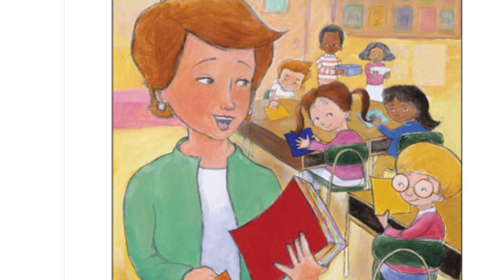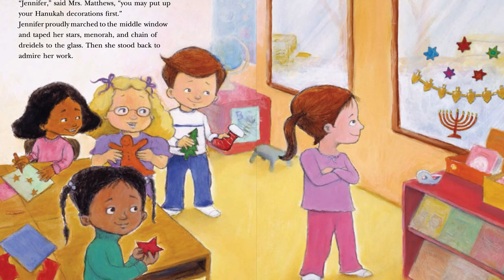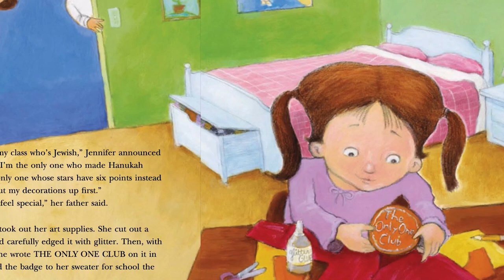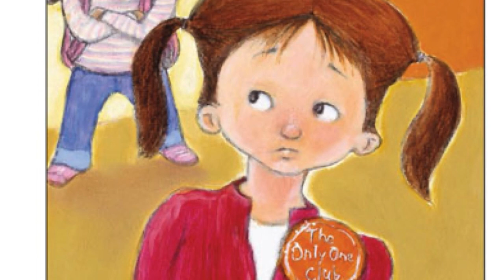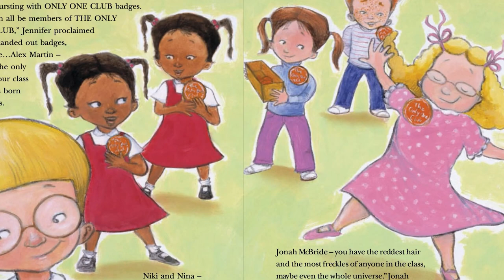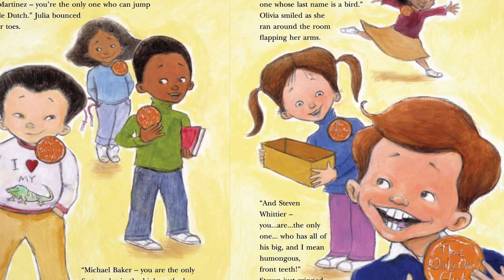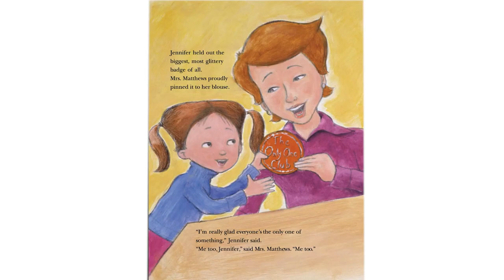📚 Read Aloud Books for Children- THE ONLY ONE CLUB Storytime for Kids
Join me as we read THE ONLY ONE CLUB by Jane Naliboff, illustrated by Jeff Hopkins.

Be sure to pick up your copy of the book so that you can read along by clicking the